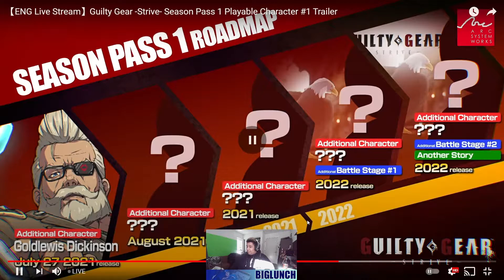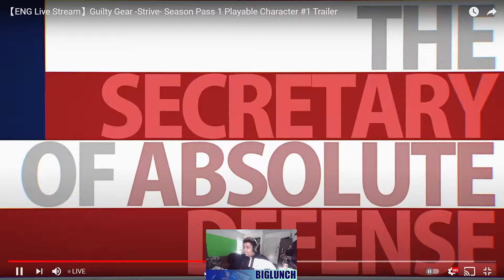BIG REACTION | GUILTY GEAR STRIVE CHARACTER REVEAL TRAILER REACTION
Reacting to the new live streamed trailer for the first guilty gear strive DLC character. Who will it be? Spoilers, It's the super big body secretary of sauciness, Mr. Gold Lewis Dickinson himself. And he is not alone. He is accompanied by a super secret, area 51, extra terrestrial, alien. I think I might call him Terry.

High Level Guilty Gear Strive Ranked Gameplay and Fighting games!